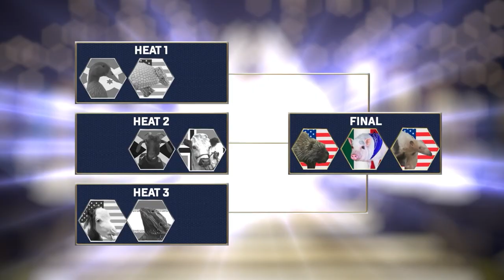The Highlights | WORLD PET GAMES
Catch all the highlights from the WORLD PET GAMES.

Pet owners will showcase just how skilled their furry friends are in five outrageous events including an Interspecies Race and Dunk Off, a Cat Obstacle Course, an Extreme Dog Catch and a Dog High Jump. In each competition, there will be a medal ceremony to see who will bring home the Gold, Silver and Bronze medals. The Gold medal winner from each event will also receive a donation to an animal charity made in their honor.